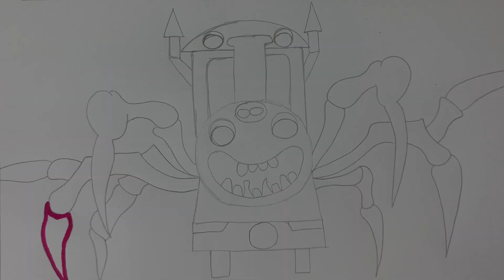Watch Me Transform Choo Choo Charles in the Garten of Banban 3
Draw easy 🤪
Comment please 🙏
Follow me 🙂
Write in the comments what picture you want me to draw 💪🫶